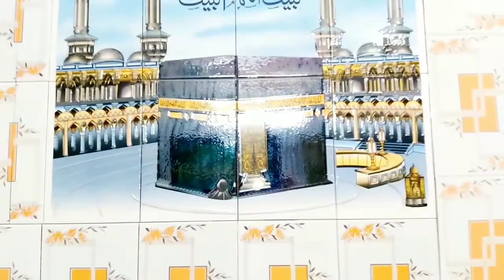বাবার বাড়ি মধুর হাঁড়ি -০২ 😍❤️❤️ 2022|| Narsingdi Vlog||Bengali Vlog|| Murshida_Sultana_Swapna_Vlogs